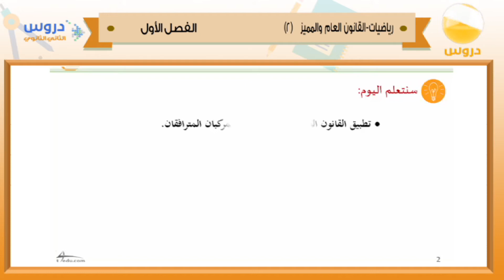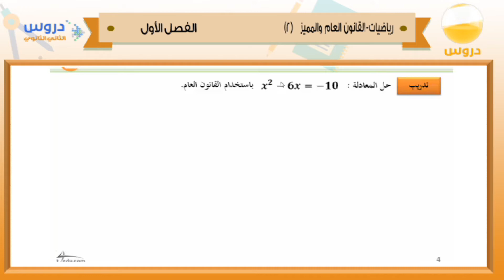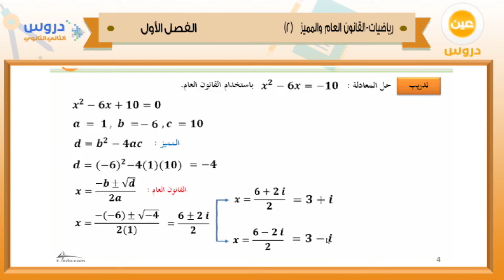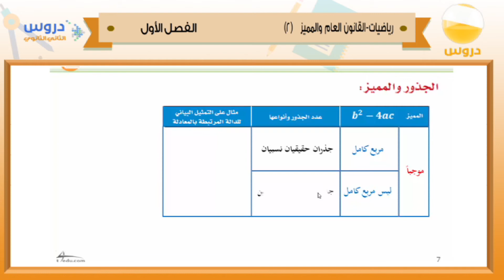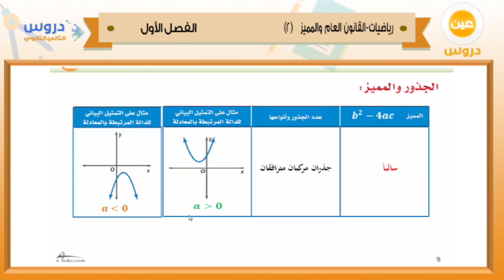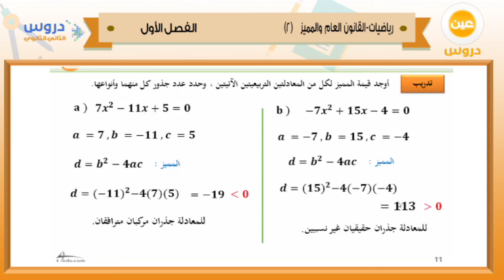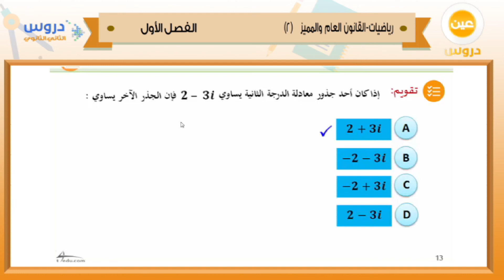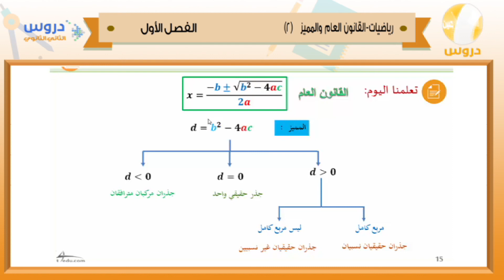الثاني الثانوي | الفصل الدراسي الأول 1438 | رياضيات | القانون العام والمميز 2